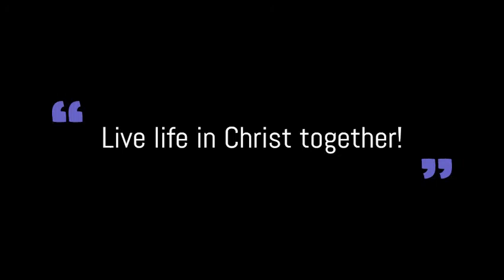Catholic Daily Readings 7/27/2020